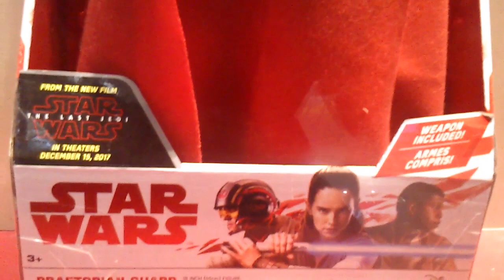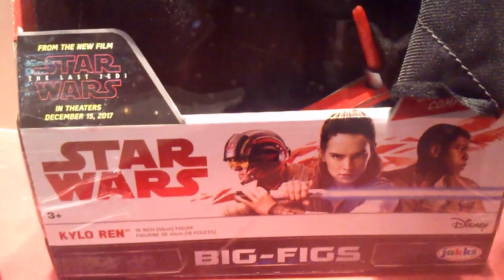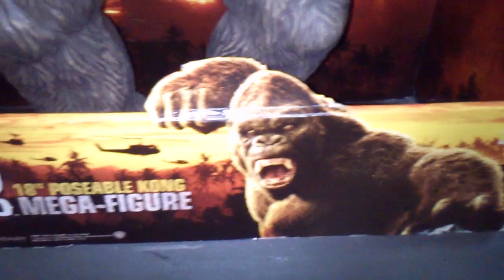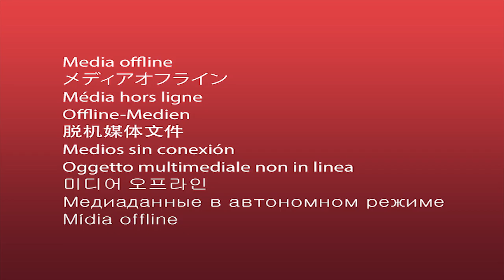Big Figs Toys 2021 | Big-Figs Toys #2019 | Kong Skull Island | Starwars